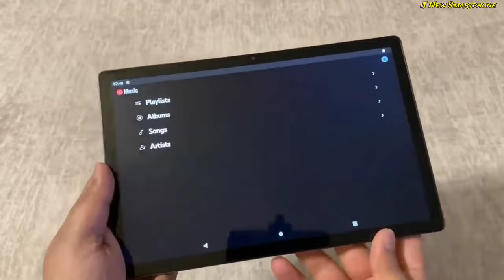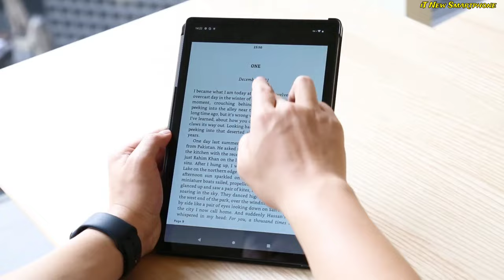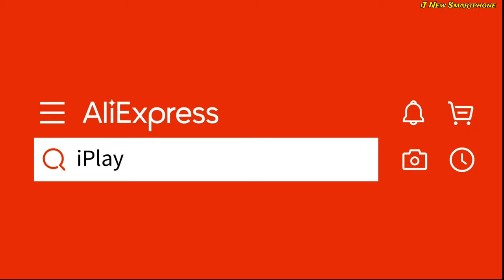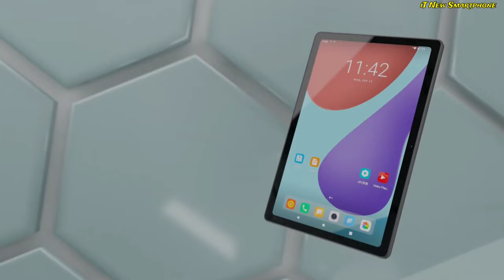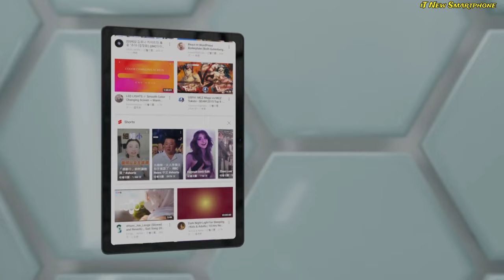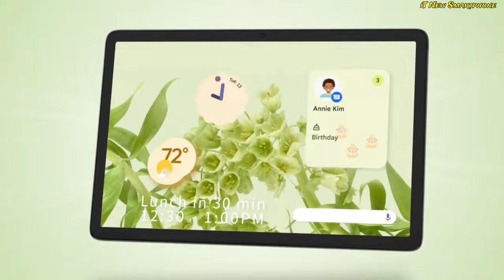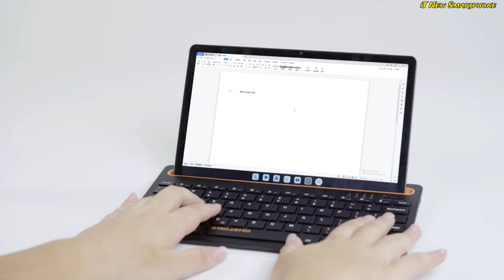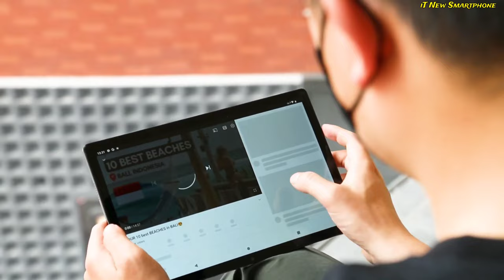4 แท็บเล็ตสเปคแรง ราคาถูก สำหรับเล่นเกม RAM 4GB 128GB แบต6000mAh เริ่มต้น 3,000บาท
สำหรับราคาอาจจะมีการเปลี่ยนแปลง
-ตามโปรโมชั่น การลดราคาต่างๆ
-ตามเทศกาล
-หรืออาจจะเปลี่ยนตามกาลเวลา

ทุกร้านที่อยู่ด้านล่าง 👇👇
✅ ผ่านการตรวจสอบและคัดกรองมาอย่างดี
✅สินค้าได้คุณภาพและขายของแท้ทุกร้านแน่นอน

👉ผมไม่ใช่เจ้าของร้านผมไม่ได้ขายเอง
👉ไม่มีส่วนได้ส่วนเสียกับเจ้าของร้าน

 เอาลิงค์มาแปะไว้ให้ เพื่อไม่ให้ผู้ติดตามของผมโดนหลอกหรือโดนโกงจากมิจฉาชีพ

Chuwi Hi 10X pro 4/128 2,999B

Allducube iplay 50 mini 4+64 3,899B

Allducube iplay 50 4+64 4,090B